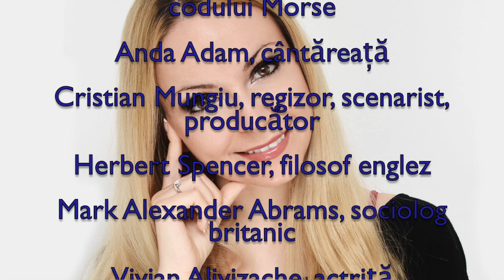Horoscop de azi 27 Aprilie Lunaala Moirae